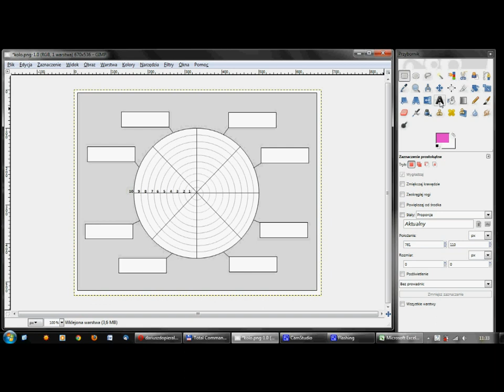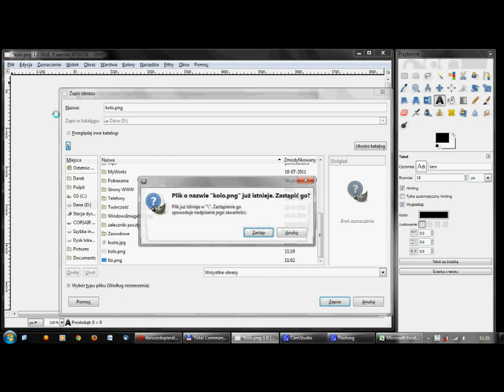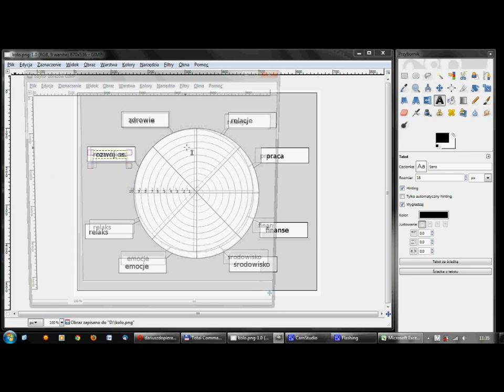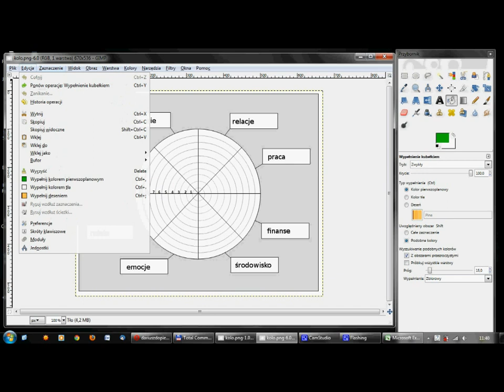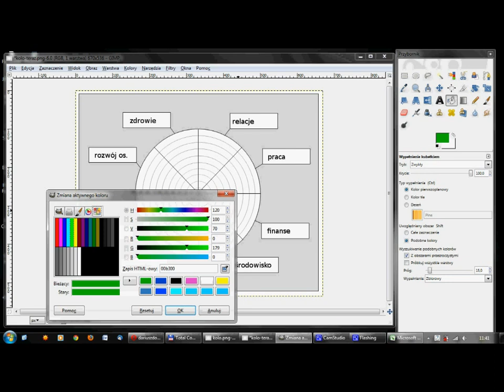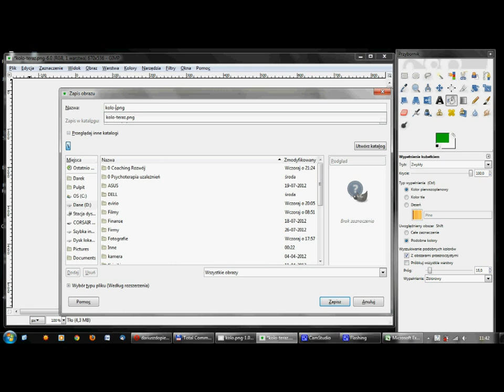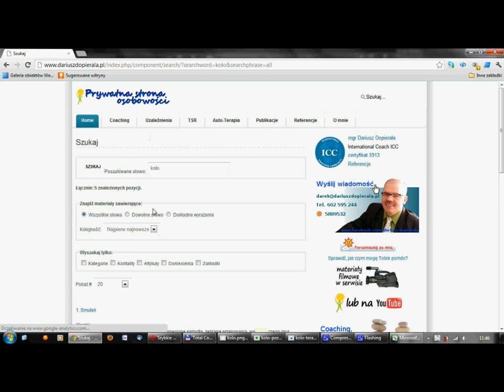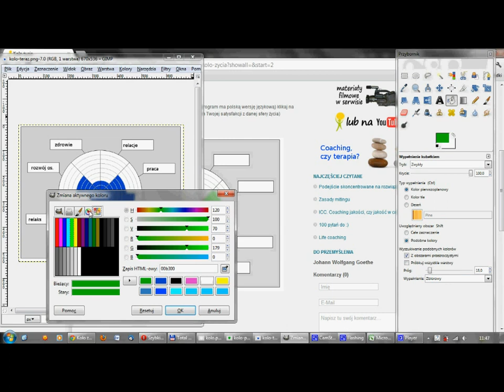Proste narzędzie graficzne do Koła życia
Obecnie domena o której mowa nie należy do mnie. Nie polecam jej!

Koło życia jest narzędziem, które warto zastosować na początku pracy z coachem. Dlaczego? Wynika to z samej specyfiki tego narzędzia, które może wskazać sfery życia, w którym możliwy, a może potrzebny jest rozwój osobisty. Za pomocą koła życia określisz poziom swojego zadowolenia (w skali 0-10) ze sfer życia, które są dla Ciebie najważniejsze. Możliwe też stanie się wprowadzanie zmiany. W ocenie Koła życia pomocny okaże się coach :)
Przedstawiam sposób opracowania koła życiu w bezpłatnym programie graficznym GIMP.